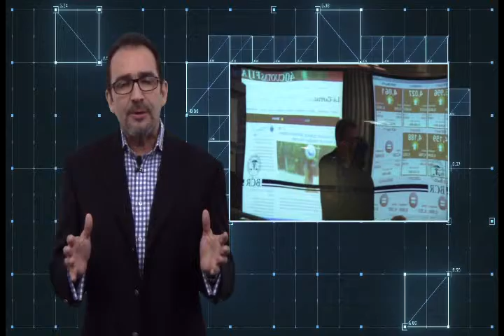Reporte de Mercados, semana 44: del 31 octubre al 04 de noviembre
Los mercados agrícolas cerraron en tono negativo y a la defensiva, enfocados en elementos fundamentales del mismo y la acción de los fondos de inversión orientados a reducir su exposición de riesgo ante el Reporte de Oferta y Demanda Global esta semana y las elecciones presidenciales de los Estados Unidos. La actitud es de cautela, ante la posibilidad de ganar el candidato Donald Trump.